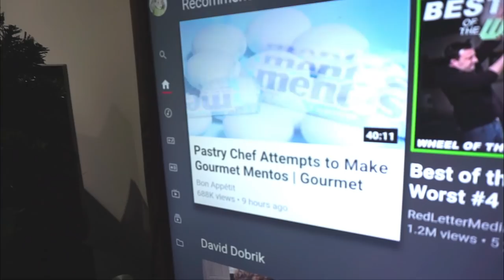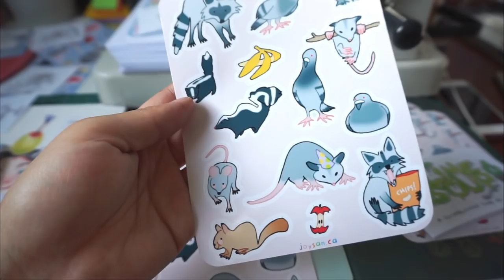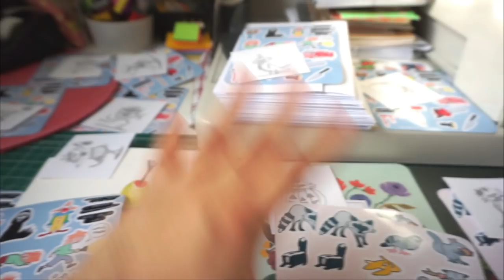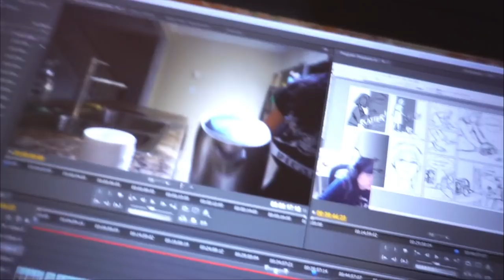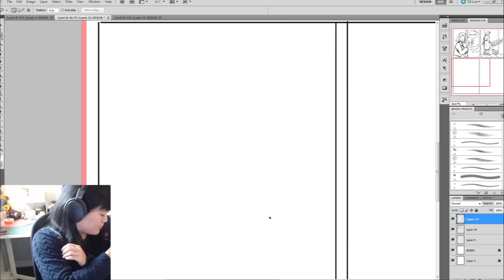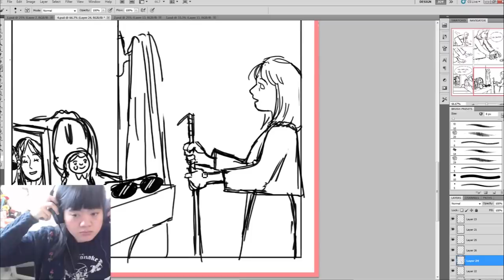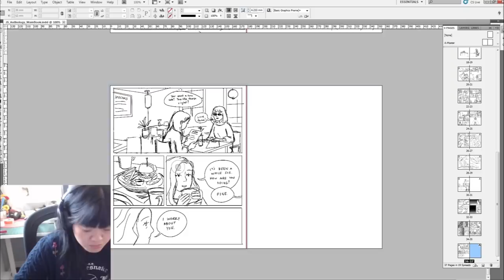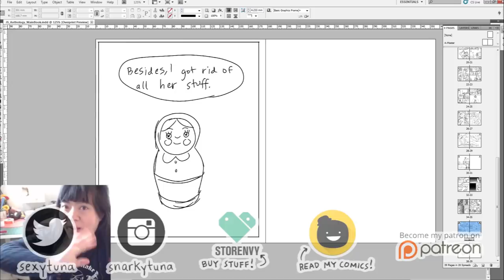STUDIO VLOG | A Guest and Some Comic Work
Watch me get distracted.